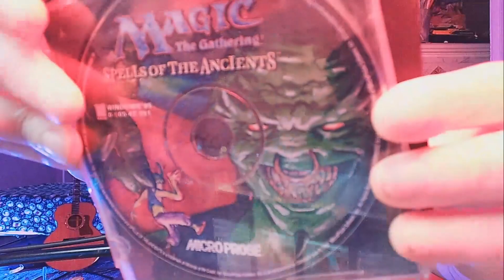M:tG Arena: Rakdos and Grixis Ponza in Explorer!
Can we win just by blowing up all of our opponents" lands? Let's find out!

Come check out on of my live streams on Twitch!